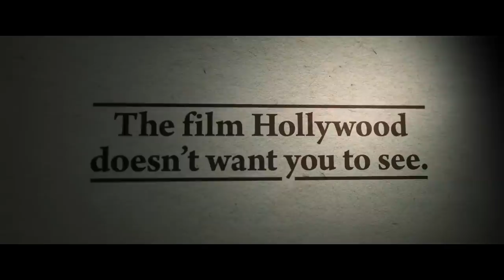AnOpenSecret -Trailer - Follow Us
5 child actors exploited by multiple predators & convicted sex offenders. WATCH FREE ON VIMEO NOW for a limited time

Hashtag